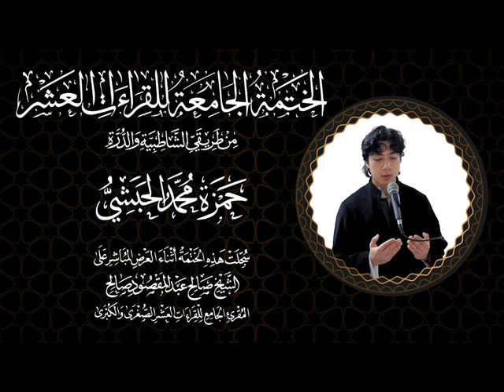219 A Compilation (Khatmah)of The Holy Quranin All 10 Qira'at(Hamza) سورة القمر كاملة